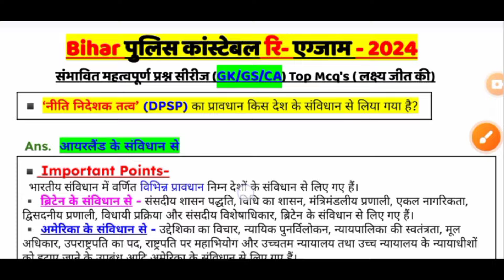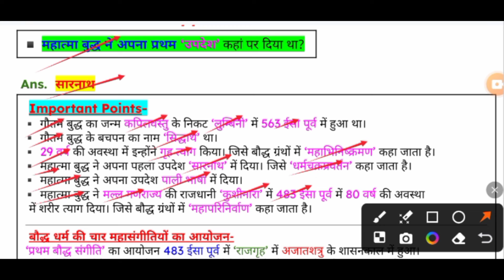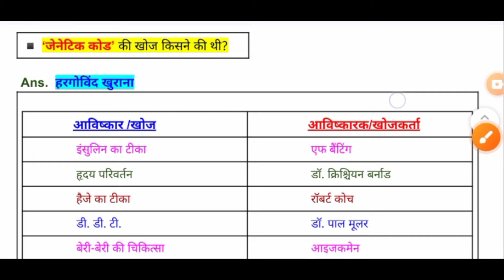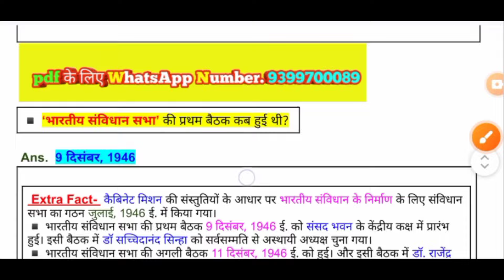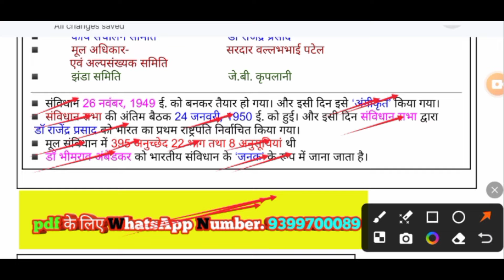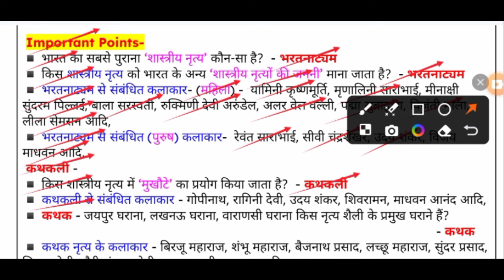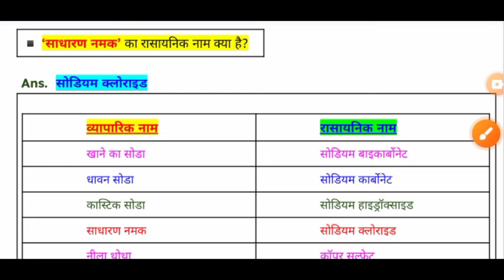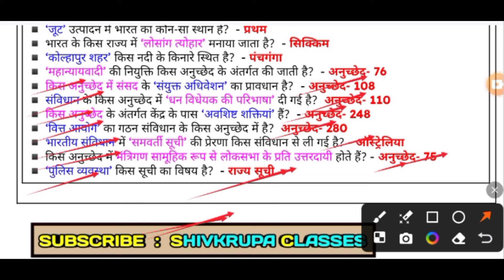Bihar Police Constable 2024।Bihar Police Constable 2024 GK GS Questions । Bihar Constable GK Classes